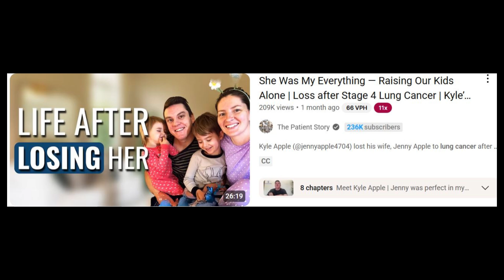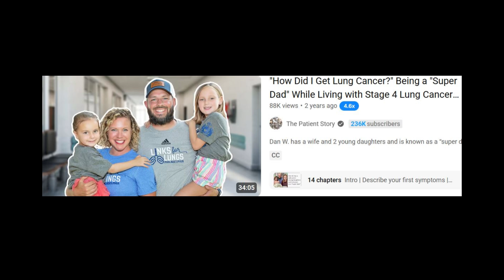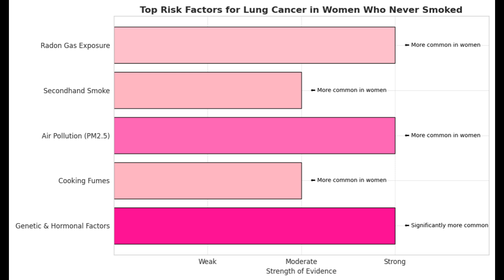Non-Smoker Lung Cancer / SHOCKING Rise in YOUNG PEOPLE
Non-Smoker Lung Cancer / Lung Cancer Rise in YOUNG PEOPLE🔴

What's happening with young men and women being diagnosed with non-smoker lung cancer? I'm discussing alarming trends with lung cancer diagnosis in young people who have never smoked, focusing on  non-small cell carcinoma (NSCLC). I will also touch on  lung cancer symptoms and current reasons why this might be happening⚪

Sending Love ~~
Lisa Palmer

Video Chapters:
0:01 Hello everybody and happy summer.
1:32 cancer journey, how they got diagnosed,
3:01 rise for those people who have been
4:30 compared to less than 15% overall. So
6:01 sharp burning pain in their lungs. Often
7:32 care provider in a timely manner, as
9:00 a nutshell when you read some of these
10:30 in the high-risisk group.
11:35 helps the algorithm.